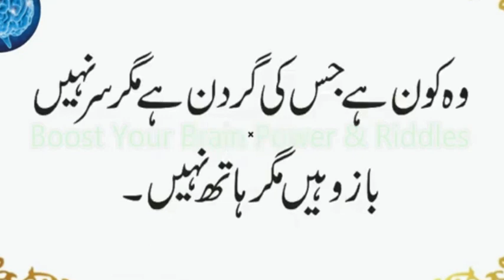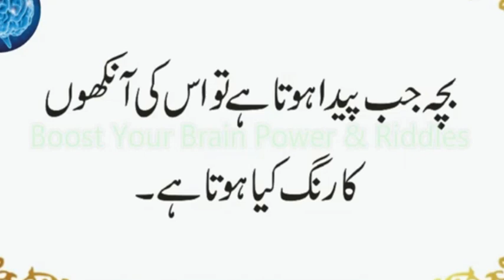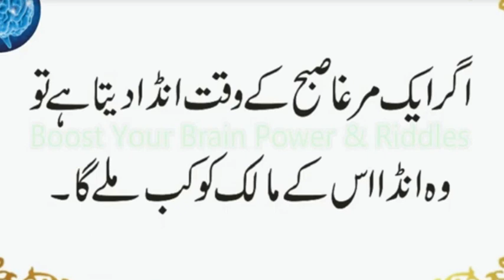Konsi Cheez Garam Hone Par Jam Jati Hai | New Born Baby Ki Aankhon ka Rang Kia Hota H | Urdu & Hindi